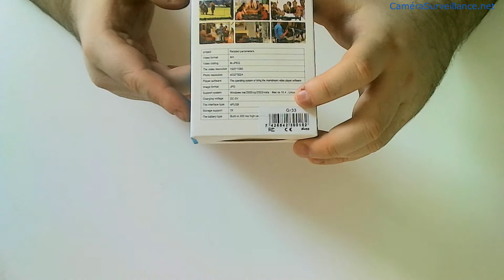Caméra Espion Cachée Clé USB avec Détection de Mouvement - Test, Avis, Présentation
👉Présentation et test d'une clé USB avec avec micro caméra espion intégrée.
🏃‍♂️Enregistrement à détection de mouvement et manuel.
🌃Vision de nuit.
🔋Fonctionne sur batterie ou sur USB de votre ordinateur.